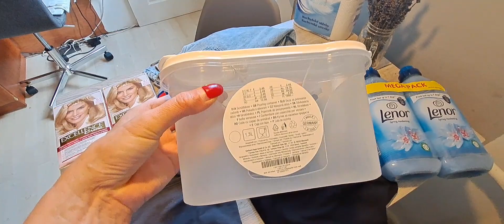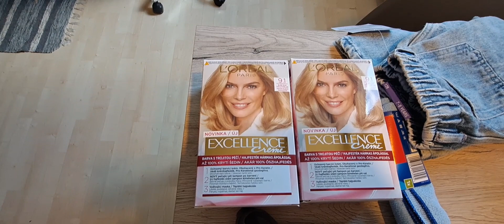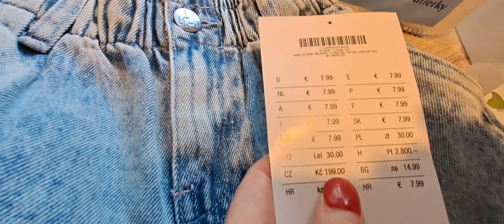Nákup z drogerie Teta a z Kik - neplánovaný ,ale za to výhodný 👌 Ukázka odzkoušeni věci 😊